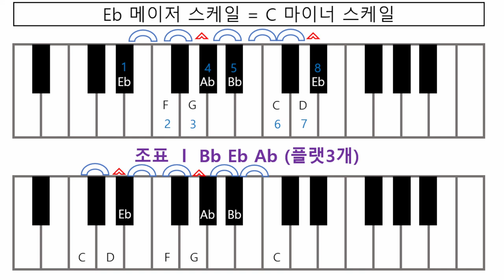기타화성학 16강 Cm스케일 계산하기